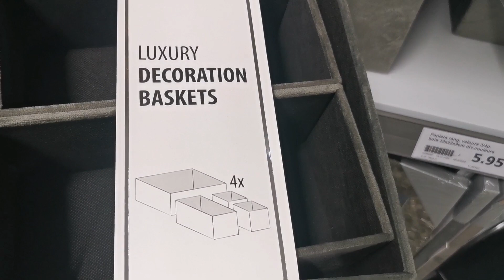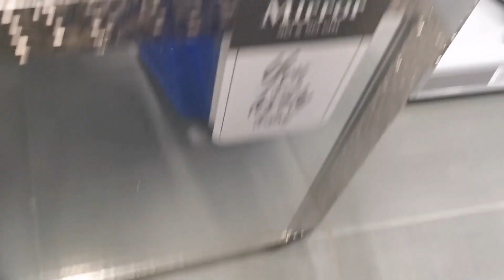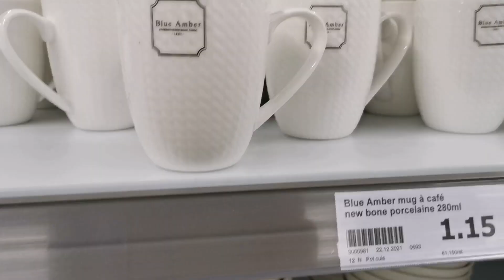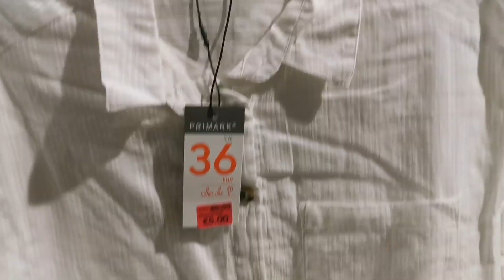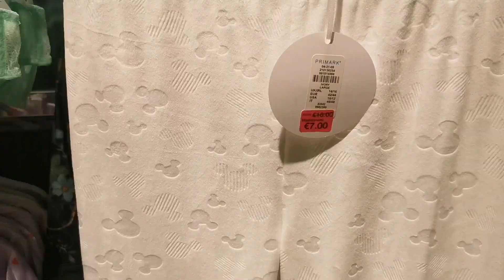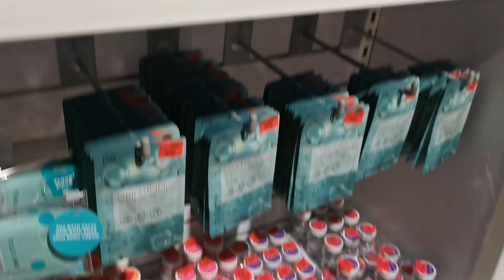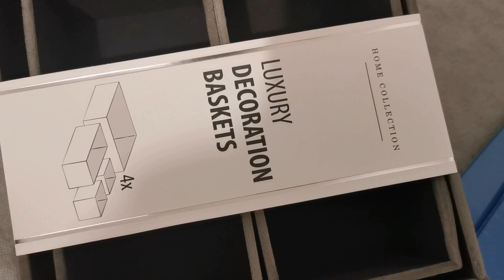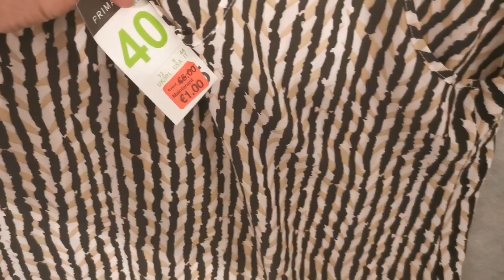جولة في أكسيو وبريمارك وتخفيضات مهمة في كارفور 👌طبيسلات وكيسان ب 15 سنتيم 😱 واش هذا رخا ولا دوخة 🤣